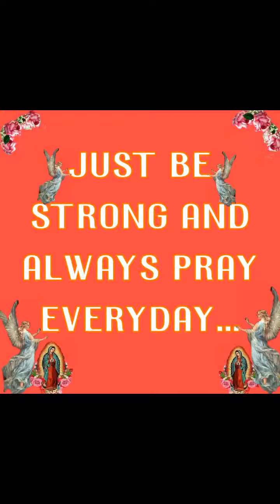CHAPTER 14-20 I LOVE YOU MORE THAN EVER